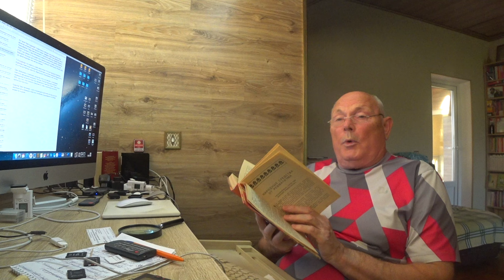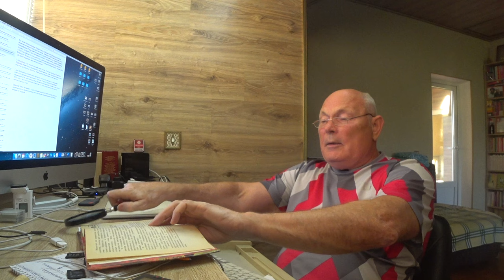РУССКИЙ НАРОДНЫЙ ЛЕЧЕБНИК. РЕВМАТИЗМ. Малахов.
Отдадим дань уважения автору "Русского народного лечебника", Павлу Куреннову.